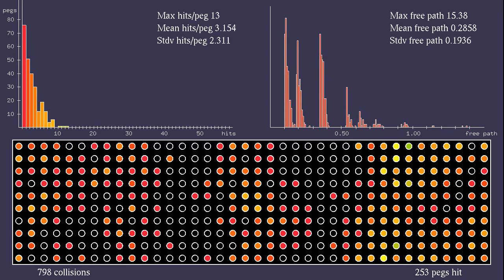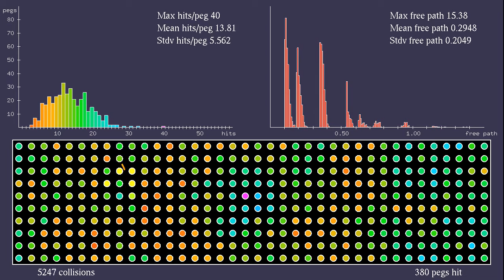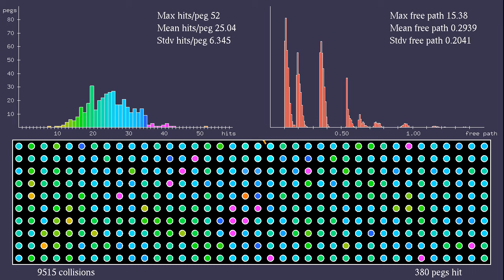Sinai billiard on a torus with square lattice of obstacles: collision and free path statistics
This sixth video with collision statistics in a Sinai billiard finally uses periodic boundary conditions (or wrap-around, or pacman-style boundaries), which gives "cleaner" collision and mean path distributions as for reflecting boundary conditions.
The bottom half of the simulation shows a particle moving at constant speed, and bouncing off 380 circular pegs. Whenever it leaves the rectangular box, it returns through the opposite side. The scale is such that the rectangle has width 2, and length 7.6. The circles have radius 0.05, and their centers are at distance 0.2.
To help tracking the motion of the particle, the pegs change color when they are hit: they become red when they are hit for the first time, and then their hue changes gradually, and would become red again after 48 collisions. The numbers at the bottom show the total number of collisions (pegs and outer rectangle) and the number of pegs hit as least once.
The two histograms on top show two different statistics. The left one shows how many pegs have been hit once, twice, three times, and so on. The colors in the histogram correspond to the colors of the hit pegs. The right plot shows the distribution of distances traveled between collisions, also called free paths. The vertical scale changes in the course of time in such a way that the maximum of the histogram remains constant.
For each of the statistics, the maximum value, mean value, and standard deviation (denoted stdv) are shown at the top right.
Similarly to the simulation in a reflecting box, the free path distribution shows distinctive peaks, corresponding to the distance between nearest-neighbor obstacles, next-to-nearest neighbors, and so on. The peaks show however a sharper cut-off on the left, because the statistics is not perturbed by collisions with the outer rectangle.